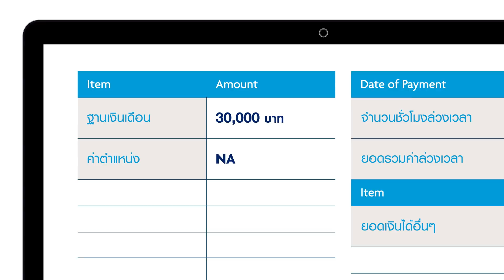UOB BizSmart: ระบบการบริหารจัดการพนักงาน (Payroll)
BizSmart โซลูชันจัดการธุรกิจ จาก UOB ที่รวมระบบบัญชี การจัดการ และการจัดการทรัพยากรบุคคลเข้าไว้ด้วยกัน ช่วยให้ผู้ประกอบการ SME สามารถบริหารจัดการธุรกิจได้แบบเรียลไทม์  และเพิ่มศักยภาพสูงสุดให้จัดการธุรกิจง่ายขึ้น